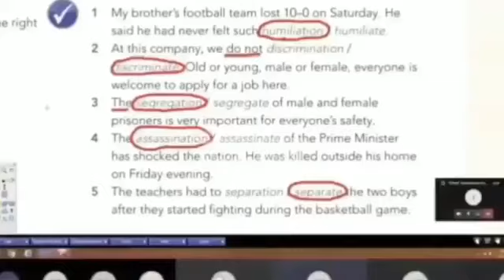2020'DE BAŞIMIZA GELENLER